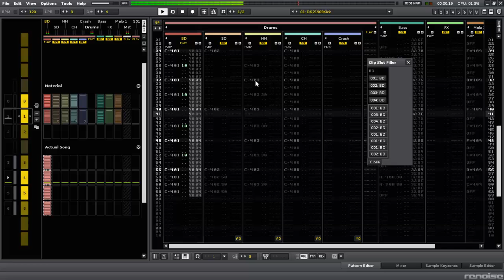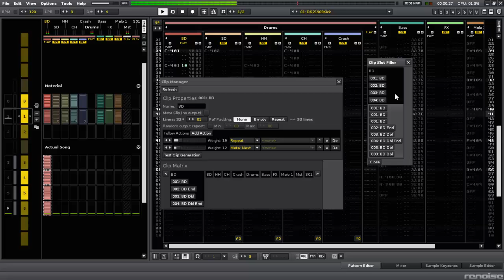Renoise Tool: Clip Arranger Demo Part 1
This video is a short demonstration of the Clip Arranger tool I wrote for Renoise.
I just make some clips of some bassdrum variants and use the clip arranger to
generate some more pattern data from those clips.